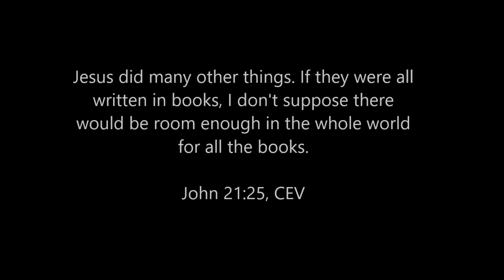Our God of Surprises by Barbara Buzzard